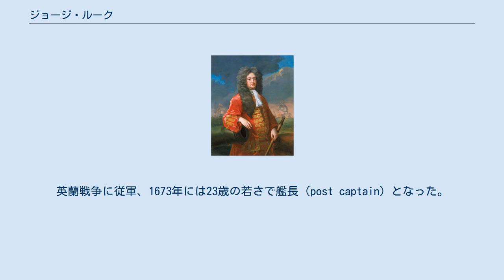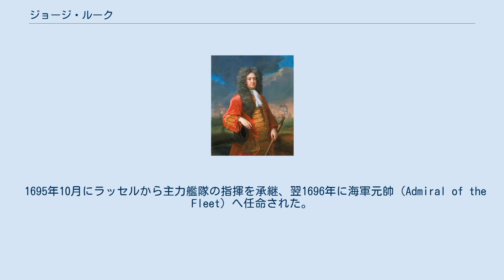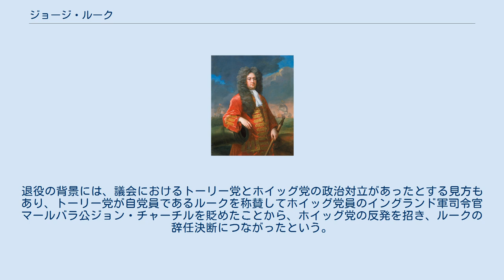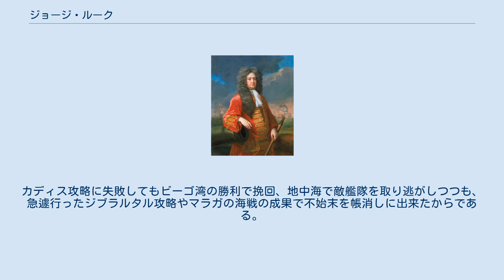ジョージ・ルーク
サー・ジョージ・ルーク（英語: Sir George Rooke, 1650年 - 1709年1月24日）は、イギリス海軍の提督。
最高位は海軍元帥。
フランス海軍との間の海戦指揮で知られ、特にビーゴ湾の海戦での勝利と1704年のジブラルタル攻略で名を残している。
 1650年にケント州カンタベリー近郊のセントローレンスで、ジェントリの名家の次男として生まれた。
1669年、あるいは1672年に志願入隊者（volunteer）として海軍に入った。
英蘭戦争に従軍、1673年には23歳の若さで艦長（post captain）となった。
エドワード・スプレイジ提督の知己を得て、順調に出世を重ねた。
 1690年には艦隊の第三席司令官（Rear Admiral、後の少将相当）になり、40歳で将官の仲間入りを果たした。
大同盟戦争ではさっそく部隊の指揮を執り、ビーチー・ヘッドの海戦に指揮官の一人として参加した。
1692年には、エドワード・ラッセルを総司令官とする英蘭連合艦隊に従軍し、後衛戦隊の次席司令官としてバルフルール岬とラ・オーグの海戦を戦った。
この海戦でルークは、5月23日から24日にかけてフランス戦列艦12隻を焼き討ちする大きな戦果を上げた。
 1693年6月には、イギリス主力艦隊の戦隊指揮官の一人として、スミルナに向かう護送船団の護衛を行った。
艦隊主力が途中で護衛を打ち切った後はルークが船団の指揮を引き継ぎ、戦列艦11隻を中心としたルークの戦隊だけが護衛中、フランスのトゥールヴィル伯率いる戦列艦80隻以上が襲いかかった。
このラゴスの海戦で約400隻の商船は四散、そのおよそ1/4が拿捕や撃沈されてしまった。
もっとも、この敗戦の責任はルークに負わせるべきではなく、情報戦態勢に不備があった政府や海軍上層部が負うべきだとの見方もある。
 1695年10月にラッセルから主力艦隊の指揮を承継、翌1696年に海軍元帥（Admiral of the Fleet）へ任命された。
1697年のレイスウェイク条約による講和成立までの間、イギリス海峡と地中海での任務を継続した。
1700年には大北方戦争の冒頭、オランダ海軍との連合艦隊を率いてコペンハーゲンへ出撃した。
これは、デンマークにスウェーデン王カール12世軍を上陸させる、ハンス・ヴァヒトマイスター提督のスウェーデン海軍との協同作戦であった。
 1702年にスペイン継承戦争が勃発すると、ルークはオーモンド公ジェームズ・バトラーと共にカディスへの遠征を指揮したが失敗に終わった。
しかし本国への撤退の途中、スペイン護送船団と遭遇してビーゴ湾の海戦により撃滅できたため、議会に対して申し開きができた。
ルークは貴族院の特別委員会の非難を受けたものの、枢密院議員の地位を得た。
 1704年にも地中海での作戦行動を行い、5月末にはフランス艦隊と遭遇するが、停船して作戦会議を開く間に逃げられてしまった。
同年7月には、ジブラルタル攻略戦で海上部隊を指揮し、占領後の7月24日から8月4日までジブラルタル総督を務めた。
8月13日にはマラガの海戦でフランス・スペイン連合艦隊と交戦し、戦術的には引き分けだったものの、ジブラルタルの確保に貢献する戦略的勝利を収めた。
 1705年2月、ルークは健康上の理由でクラウズリー・ショヴェルと交代して現役を退き、故郷のセントローレンスへ帰って余生を過ごした。
退役の背景には、議会におけるトーリー党とホイッグ党の政治対立があったとする見方もあり、トーリー党が自党員であるルークを称賛してホイッグ党員のイングランド軍司令官マールバラ公ジョン・チャーチルを貶めたことから、ホイッグ党の反発を招き、ルークの辞任決断につながったという。
 2004年にルークを称える記念碑がジブラルタルに建立された。
これは、イギリスのジブラルタル領有300周年の記念行事の一環として行われたものである。
 海軍指揮官として、それほど有能な人材ではなかったと言われる。
決断力に欠ける面があり、戦術上の決断をする際に頻繁に作戦会議を開いたのは、自身の優柔不断さや定見の無さをごまかすためであったとも評される。
ビーゴ湾などでの戦勝も、トーマス・ホプスン（en）やジョージ・ビング（en）、ジョン・リークら部下の貢献が大きい。
 さほどの能力でもなく、しばしば失敗を犯しながらも海軍の最高の地位にまで上り詰めた点で、幸運...